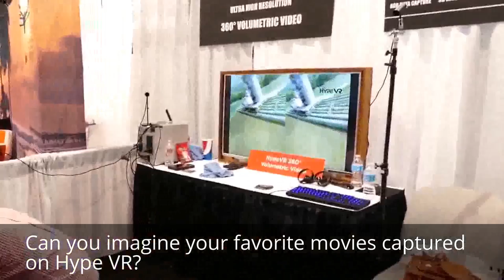You can MOVE AROUND inside a movie captured with HypeVR's volumetric video camera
At NAB Show 2017, my friend Svend Even Haerra and I got to try HypeVR, a camera that uses a 360 camera rig (with RED cameras) and LiDAR to capture volumetric video with 6 degrees of freedom.  You can move around inside the movie, and even peer inside (some) objects!